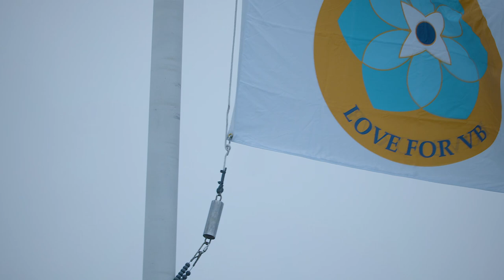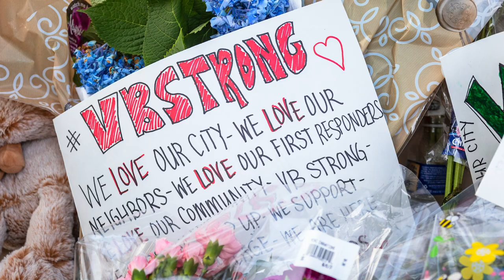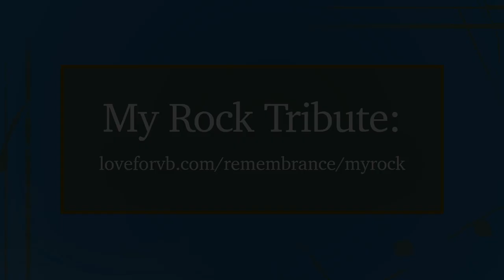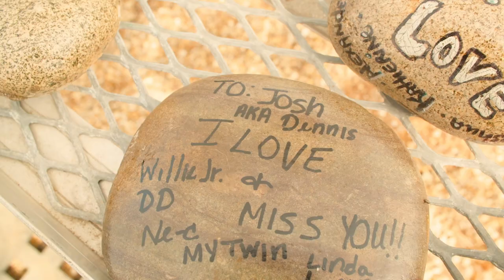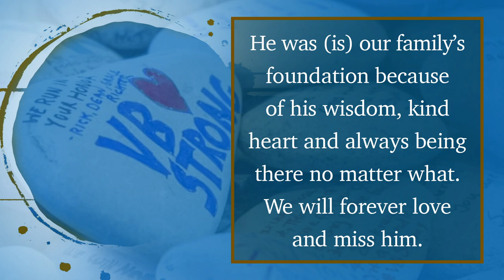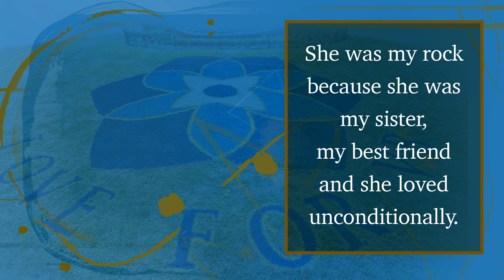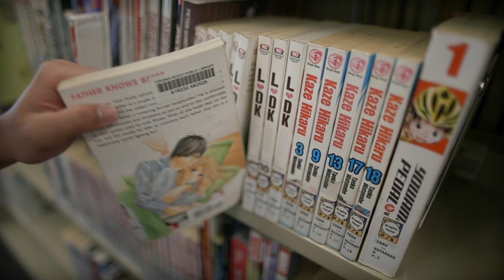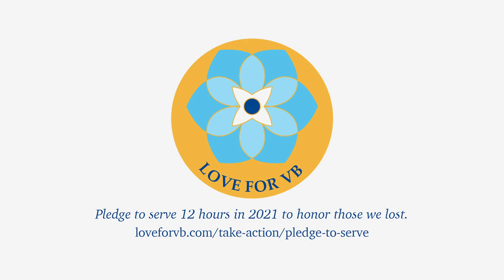5/31 Two-Year Remembrance Ceremonial Video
The City of Virginia Beach remembers those we lost at the 5/31/19 municipal center tragedy through this May 2021 remembrance virtual ceremony hosted by City of Virginia Beach Mayor Robert M. "Bobby" Dyer and Vice Mayor James Wood.